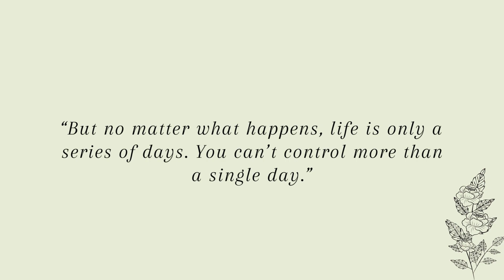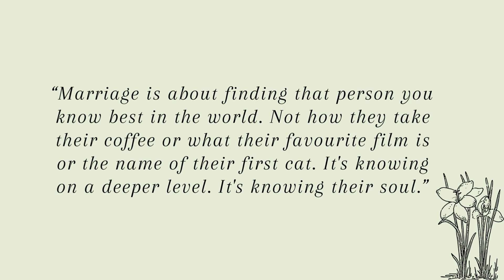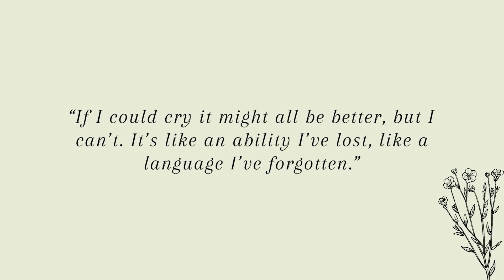The Best Quotes from 'The Guest List' by Lucy Foley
In this video, i've curated a collection of the most captivating and thought-provoking quotes from 'The Guest List' by Lucy Foley. This book is a gripping murder mystery set on a remote island off the coast of Ireland, with a cast of unforgettable characters and a twisted plot that will keep you guessing until the very end.

From chilling observations on human nature to lyrical descriptions of the island's rugged beauty, 'The Guest List' is a masterclass in suspenseful storytelling. In this video, we've selected some of the most memorable quotes from the book that will transport you to the heart of the mystery.

Whether you're a fan of thrillers or just looking for a gripping read, this video is for you. So sit back, relax, and enjoy the best quotes from 'The Guest List' by Lucy Foley.